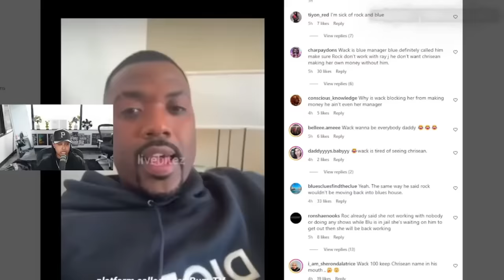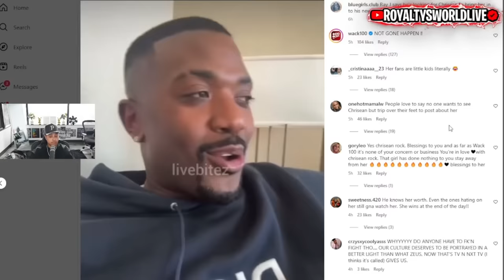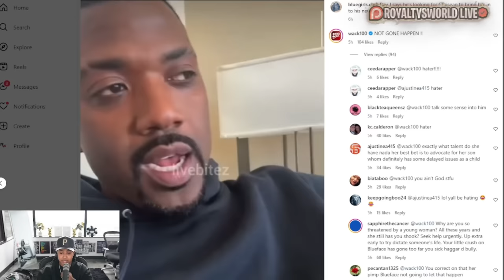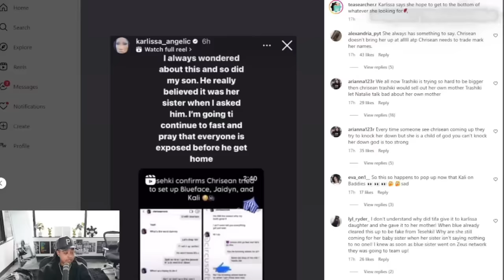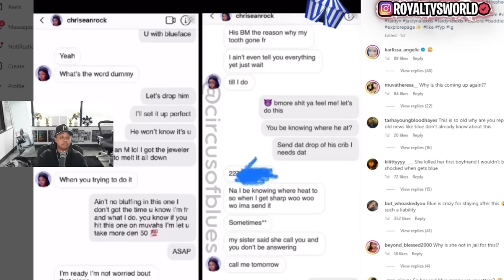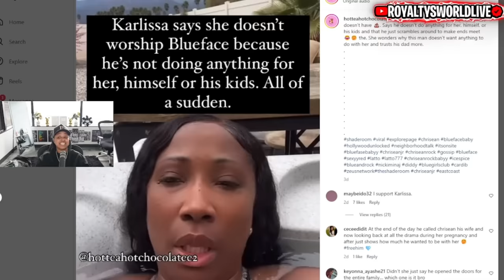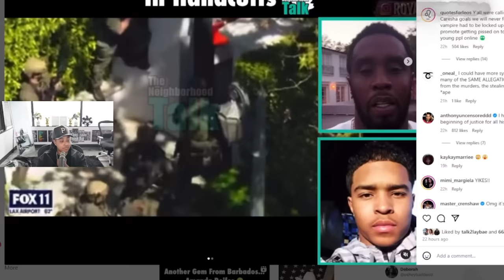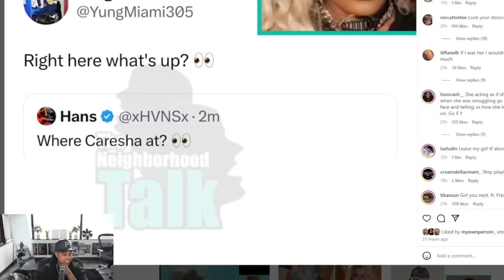Chrisean is WANTED by Ray J to start her OWN network and Wack H@TING 🙄 Diddy FINALLY caught up 😱